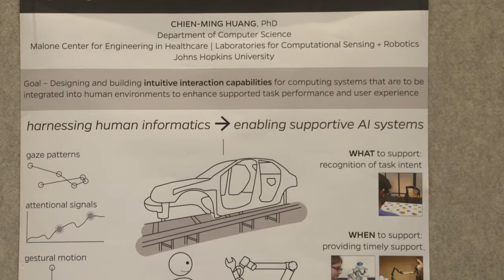CCC Symposium (2017): Poster Session with Chien-Ming Huang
Speaker: Chien-Ming Huang, Johns Hopkins University